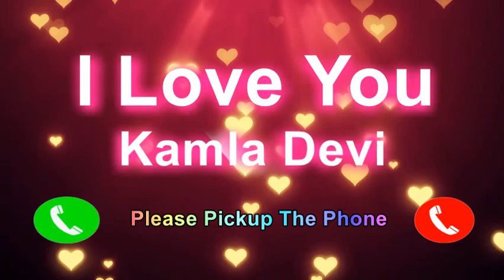I Love You Kamla Devi Please PickUp The Phone, Kamla Devi Name Ringtone, Kamla Devi I Miss You,